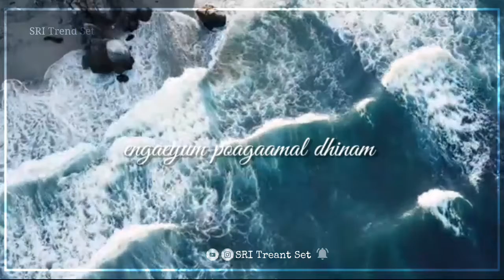❤Adai mazhai varum 😍(vassigara❤ ) song whatsapp status tamil...✌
adai mazhai varum song whatsapp status tamil

love failure whatsapp status tamil

cute love whatsapp status tamil

cute couples whatsapp status tamil

crush whatsapp status tamil

soulmate whatsapp status tamil

romantic whatsapp status tamil

vassigara remix whatsapp status tamil

lonely whatsapp status tamil

lovable whatsapp status tamil

lovely whatsapp status tamil

dream girl whatsapp status tamil

girls attitude whatsapp status tamil

female version song whatsapp status tamil

female whatsapp status tamil

rain mood whatsapp status tamil

motivation whatsapp status tamil

SRI Trend Set